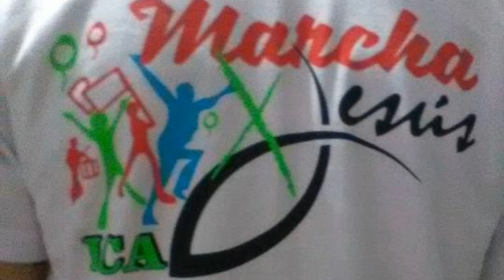2017 Sept 23 - Marcha por Jesús- Ica, Peru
All Christian charismatic, evangelical and protestant churches throughout Ica, Peru, participated together in a March for Jesus.  A real blessing to participate